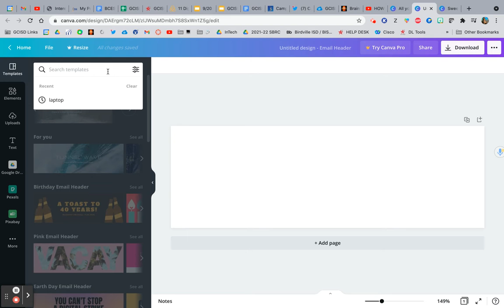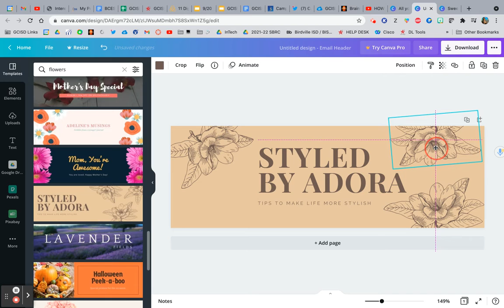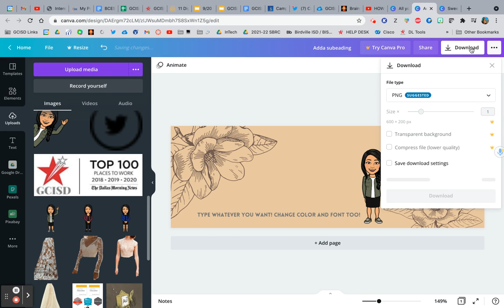Sample Canva Email Header How To (No Sound)